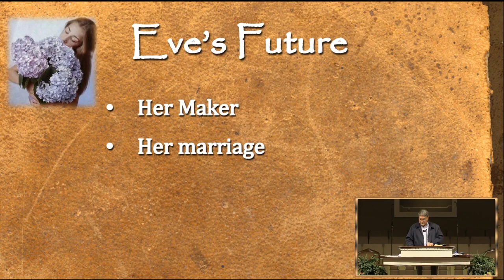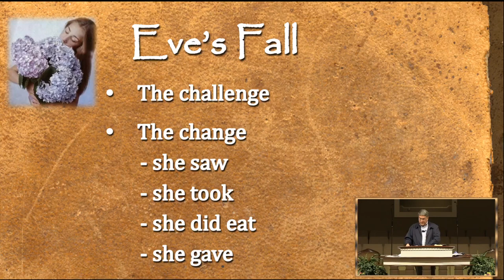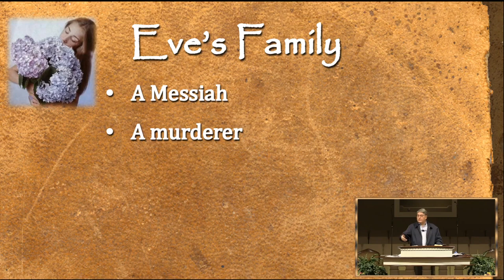Dr. Manley: "Eve,the Mother of Us All" | 1.30.22